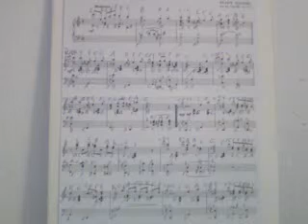GHANTHO .Music Archive Eliot Daniel rethem 2 Play Alyas Hanna nr 1703